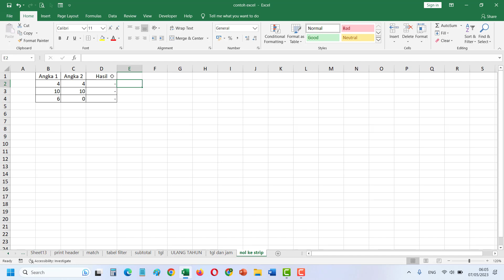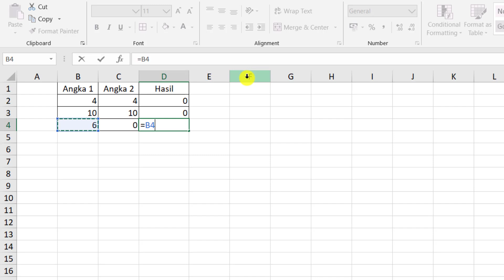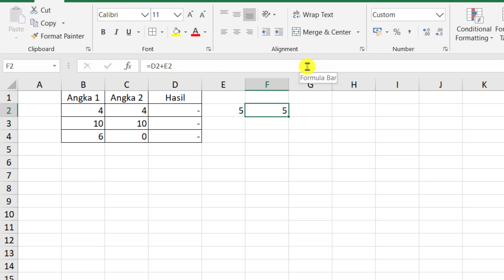Cara Mengubah Angka NOL 0 menjadi tanda Strip (-) di excel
Cara Mengubah Angka NOL 0 menjadi tanda Strip (-) di excel | Belajar Excel

Di video ini, Budi Tutorials akan tunjukan cara mudah untuk mengubah angka 0 menjadi tanda - di Ms. Excel.
Setelah kita lakukan perubahan ini, kita tetap saja dapat melakan perhitungan matematisnya.

00:00 Pembukaan
00:24 Cara Merubah Angka Nol menjadi Tanda Strip (-) di Excel
02:14 Mencoba Perhitungan Matematis dengan Tanda Strip (-)

Semoga tutorial cara mengubah tanda Nol menjadi tanda strip ini dapat bermanfaat bagi anda.
Terima kasih.

Regards,
Budi Tutorials
Tutorial Excel Berbahasa Indonesia